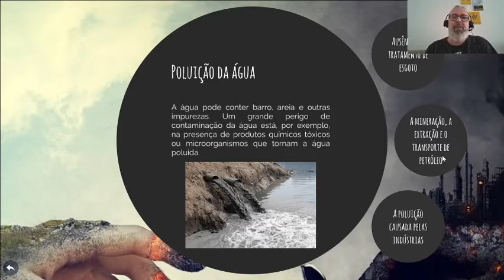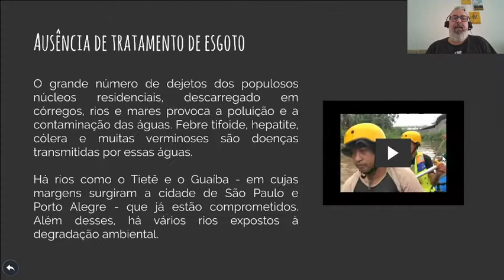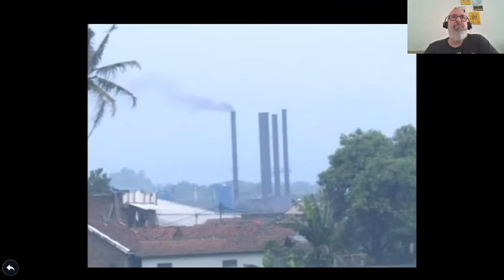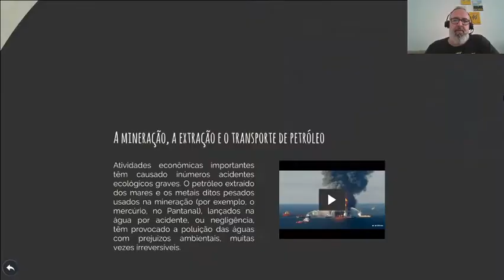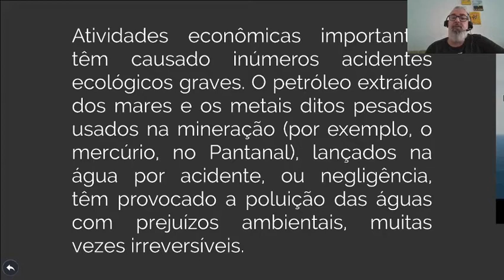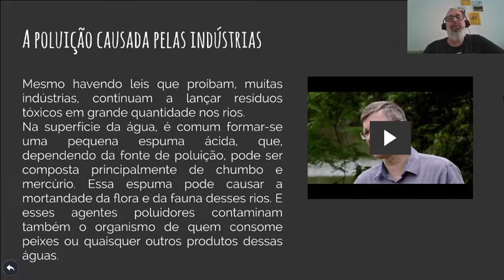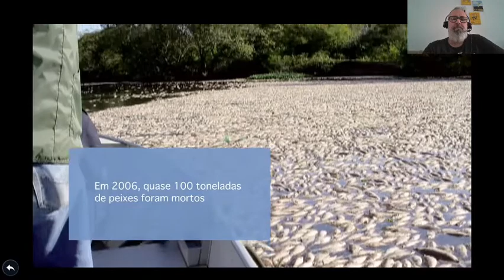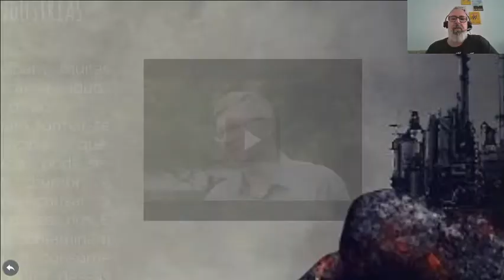Prof. Alexandre Miranda - Ambiente e Sociedade - parte 2 - Poluição da água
Vídeo aula sobre a poluição da água, seus tipos e seus impactos.